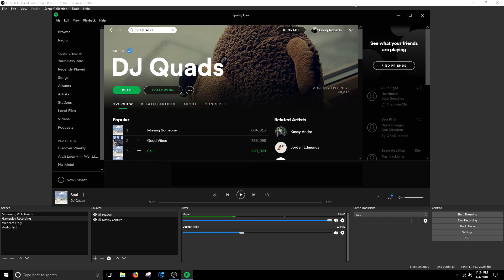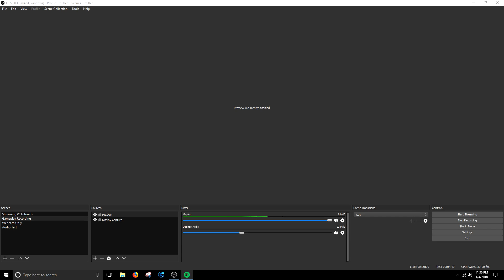How to Add Background Music using OBS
In this video we are going to be using OBS to learn how to add background music in your videos. Super easy and quick to do!!